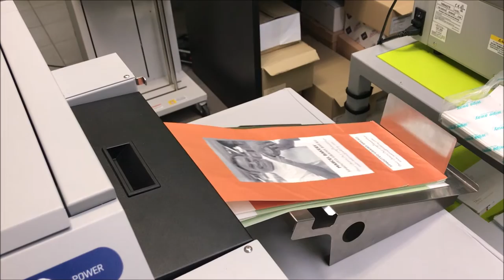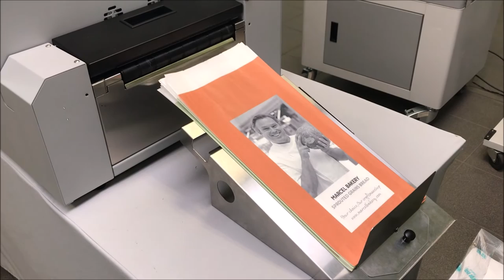Printing of bread bags with Astrojet S1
Personalized bread bags with our Astrojet S1 color mailingprinter.